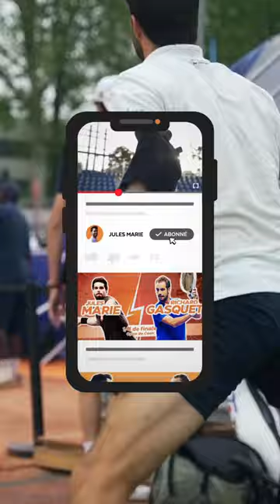CHALLENGER DE LYON - 1/8e FINALE - PARTIE 2